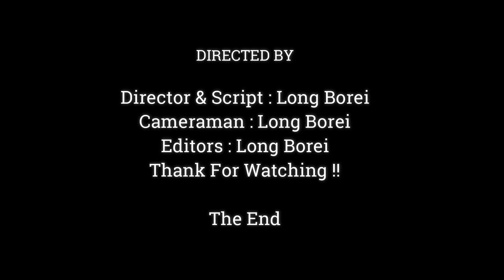Pitiful.!! Monkey Jane Very Exhausted & Sleepy, Hope Baby Monkey Good Health,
Dear all Value Visitor, This Videos We Want To Show You About ,Pitiful.!! Monkey Jane Very Exhausted & Sleepy, Hope Baby Monkey Good Health,